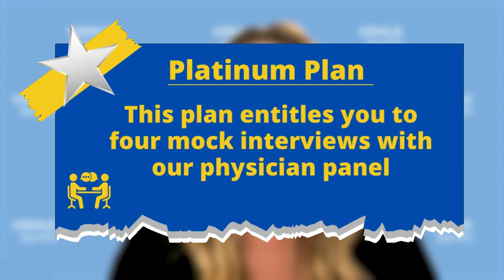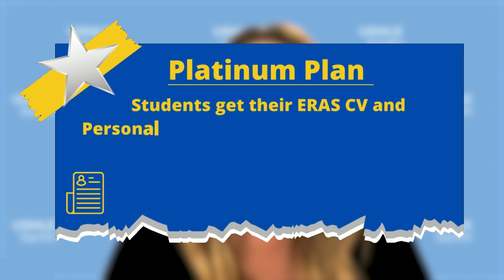Comprehensive Match Plan: Detailed match strategy by Sarthi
USMLESarthi is the # Choice for the IMGs who are aspiring to the USMLE Journey. Students can now afford match courses at pocket-friendly rates. You will get everything you need to match into your dream residency under one roof.

0:00 Intro
0:22 Why Sarthi?
0:32 Why Platinum Match Plan?
1:17 Sarthi Community
1:28 Sarthi Program List
2:10 Testimonial
2:15 Contact

Live & recorded online classes, PS/CV Review, Comprehensive Interview prep & mock interviews, Program List, Rank order List, Mentorship.